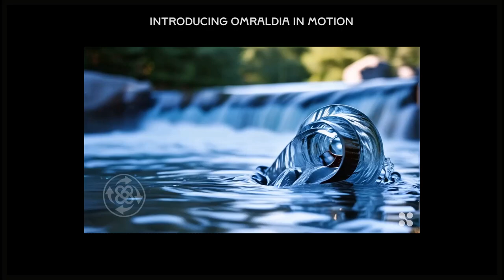Introducing Omraldia In Motion : ~ A Mimicalism Initiative (Volker Bourne edit)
Omraldia - a polyonom derived from the acronym of the phrase "Origine Marquée Réalisée Avec l'aide de L'Intelligence Artificielle" - or "Marked Made With the Aid of Artificial Intelligence".

The omraldia image (icon, watermark, symbol, annotation) arose from a desire to denote assets I had created using artificial intelligence tools.  Especially images and videos that a casual observer might mistake as being of, or from, "real life".

It started life as the faritamitai. A polyonom created from a blend of Esperanto (farita), German (mit) and AI (the widely accepted initials for Artificial Intelligence).

That was a bit of a mouthful.  The approximated online French translation gave "origine marquée réalisée avec l'aide de l'intelligence artificielle".  From which came the friendlier acronym - "omraldia".

Examples of black, blue, light grey and white omraldia can be seen

Chris.

PS - This video is released as "Mimicalism Invited".  It means you are welcome to use any or all of it (visuals and sounds) for your own creations - on the understanding that you will provide attropiation (a form of acknowledgement) via link back ) and/or to mimicalism.com and/or polyonom.com